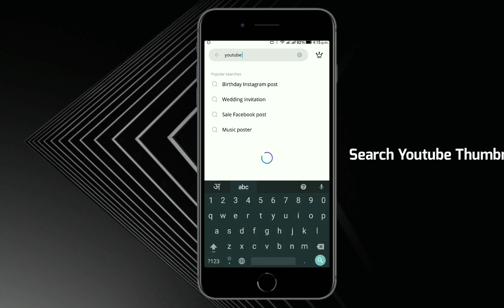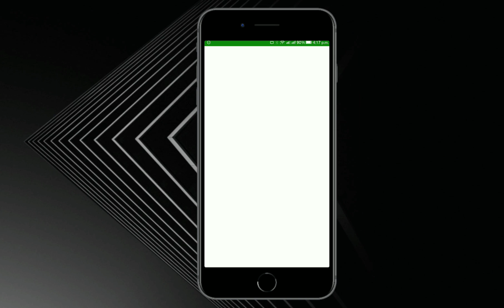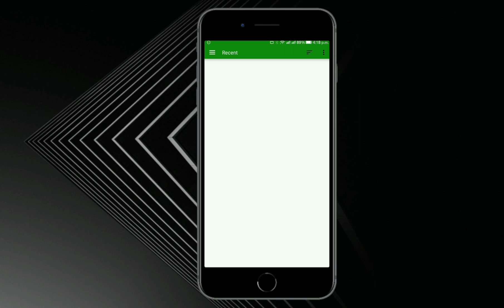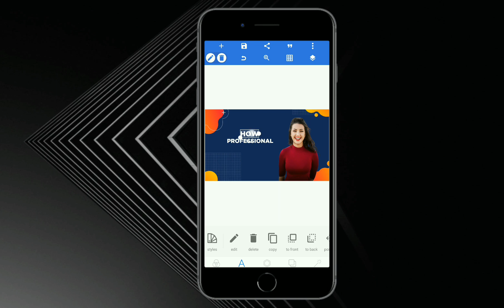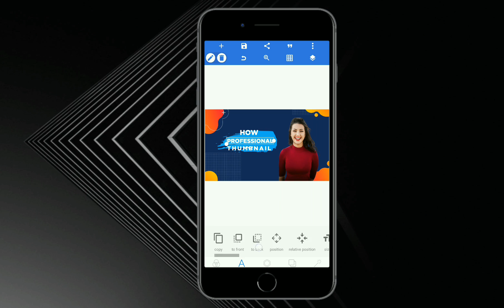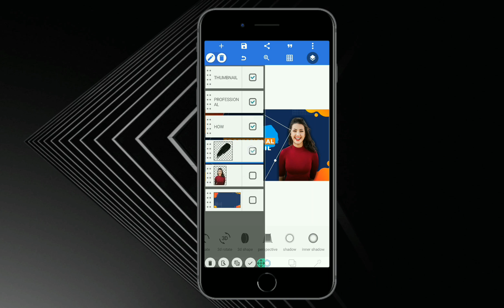🔥 How To Make Professional Thumbnails For Youtube Videos ~ Youtube Thumbnail Kaise Banaye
For Help

Any discussion with me Please Contact